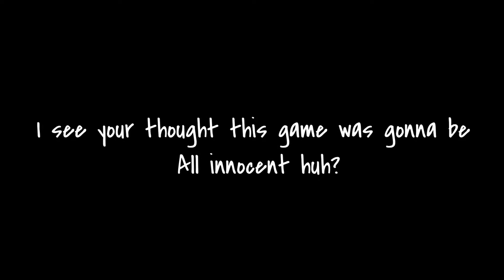The flower game~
Supposed to be spooky